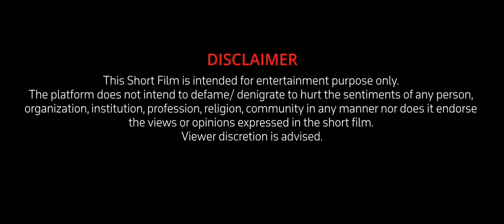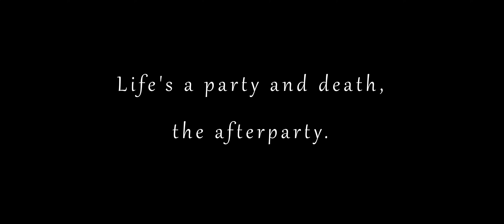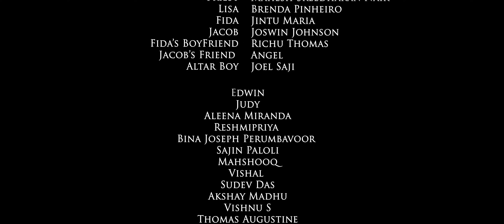LAST WISH | Malayalam Short Film 2024 | Sheby | Bonjoe Tom | Vishnu Varma | Ashik Ibrahim | FX6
DESCRIPTION:

At a young man's funeral, his Last Wish brings out surprising truths, causing tension among the mourners.

Crew:

Camera Assistant : Akhil
Assistant Cameraman: Prasobh Sekharan
Drone Operator:  Safvan Saleem
Music Production : Joel Antony
Vocals : Vishnu Varma, Shradha Shanmughan
Mix & Master : Le Charles Blue
                           Rishan Muhammed
2D animation studio- Varaal
Animation Backgrounds- Anjith K
Dubbing Artists: Niranjana A Nair , Arun Kumar C R.
Art Direction - Dani Puravath
Art Associates - Jibin Mathew, Sebin Sebastian

Cast

Jacob’s Friend - Angel
Altar Boy - Joel Saji
Edwin
Judy
Aleena Miranda
Reshmipriya
Bina Joseph
Sajin Paloli
Mahshooq
Vishal
Sudev Das
Akshay Madhu
Vishnu S
Fahad P Haris
Thomas Augustine
Somon Soman

SMOKING AND ALCOHOL CONSUMPTION IS INJURIOUS TO HEALTH